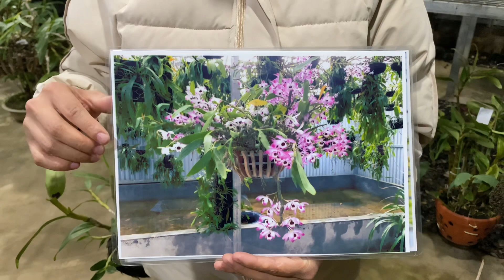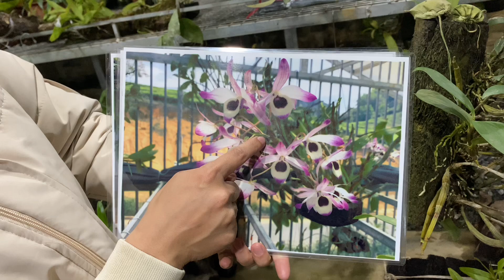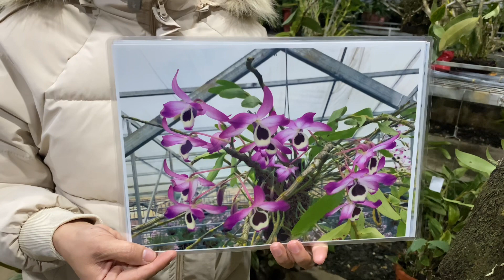LINH TÙNG: SƠN THUỶ TIÊN, KIỀU, GÀ TRÒN, CẨM BÁO 0869899172 || PHONG LAN RỪNG